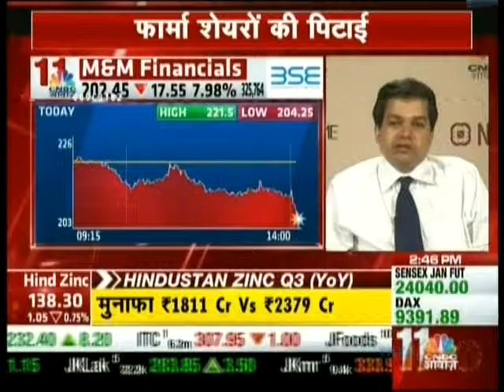Avinnash Gorakssakar, CIO - Head Research, PIS on CNBC Awaaz on 21st Jan 16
Avinnash Gorakssakar, Fundamental Analyst, giving his view on M&M Financials.